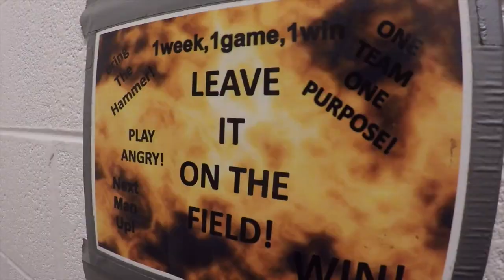Hawks Football 2015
Another great season by the Rockwall Heath Hawks.